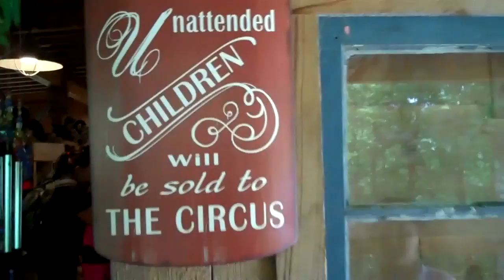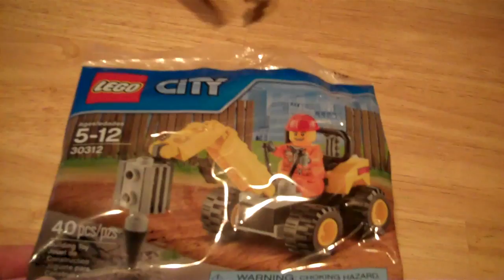If You Don't Like It, Too Bad!!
Thank you for joining us for another fun family vlog !!